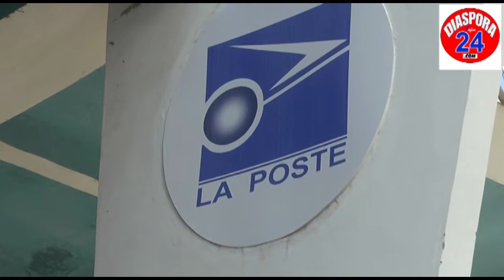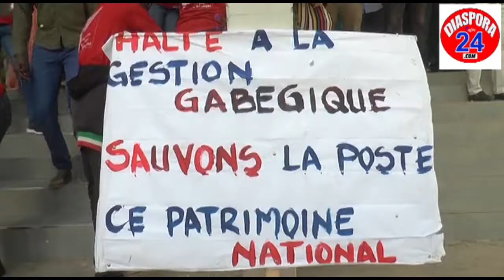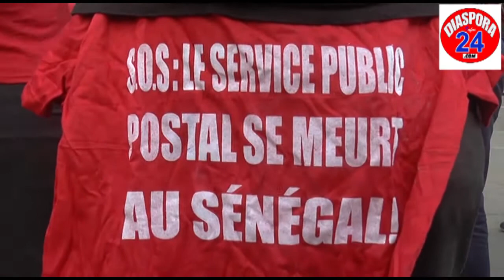Sit-in devant la Direction générale: Ibrahima Sarr revient sur la Mauvaise gestion et situation ...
Sit-in devant la Direction générale :Le Secrétaire Général Ibrahima Sarr revient  sur la Mauvaise gestion et situation de la Poste